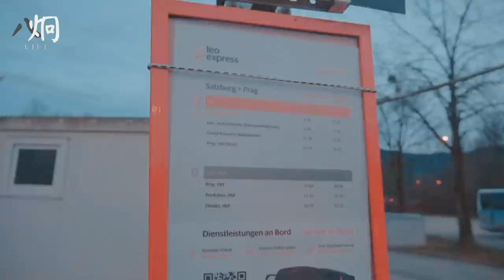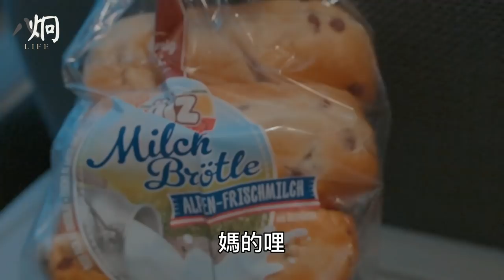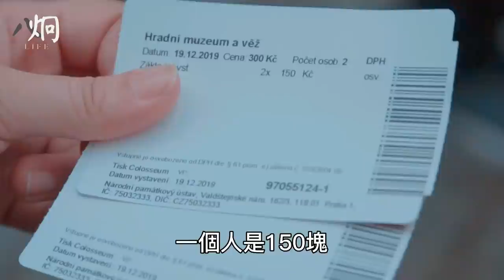欺負前任！行李箱拖到死的CK童話小鎮｜庫倫洛夫旅遊(上)｜八炯life【捷克Vlog#1】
這集是到捷克的第一天，也是來到歐洲的第8天

庫倫洛夫 (Český Krumlov) 又稱為CK小鎮，
距離布拉格約3小時車程，是捷克最受歡迎的景點之一。

庫倫洛夫更以童話風格小鎮聞名，有橘色屋瓦、彩色磚牆彷彿置身童話裡！ 庫倫洛夫也在1992年被登錄為世界文化及自然雙遺產，
到捷克旅行一定要將CK小鎮納入行程中！